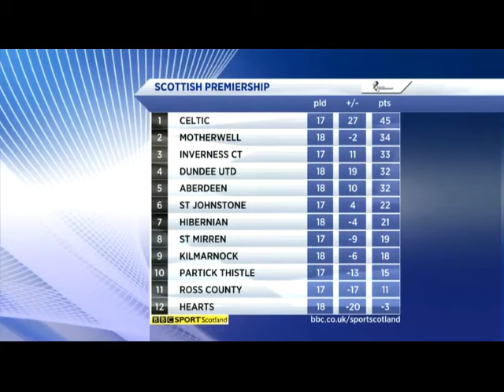Hearts 0 v 4 Kilmarnock - 26/12/13